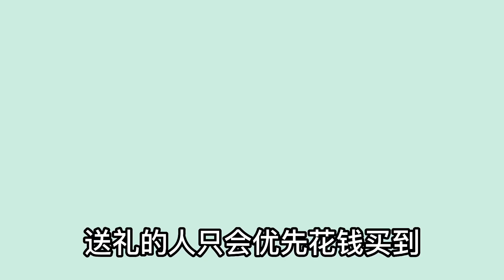【真心話只宇你說Ep.3】史上最貴套裝！請停止交換禮物！給小課玩家的建議！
大家好我是小宇宙團隊~🪐
我是小宇
任何天天玩樂園相關的資訊
裝潢、建築、禮包、抽獎、好玩派對
都會在這裡跟大家分享喔~
歡迎投稿你的家~
底下IG私訊即可投稿🌚
Hi I am Small Universe
You can get PLAY TOGETHER information
from my channel ~